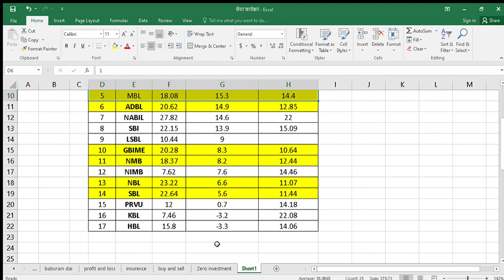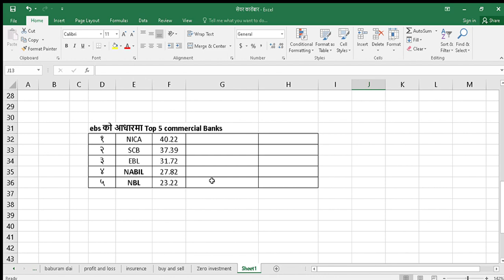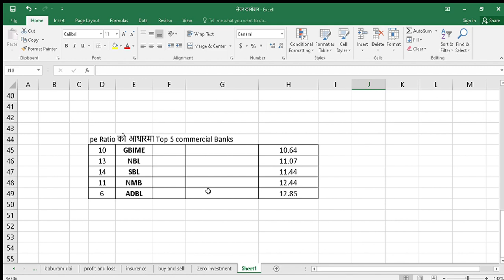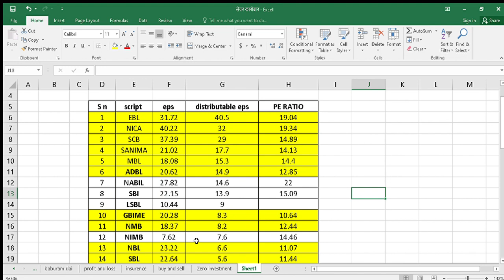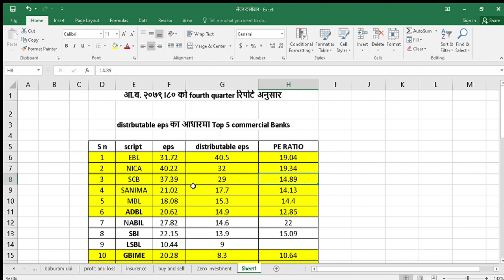Best 5 Commercial Banks on the basis of distributable eps\लाभाशं क्षमता eps pe raton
Ajay Singh Thapa, Vishnu Prasad Bashyal , Ram Hari Nepal, Sandeep Chaudhary, Shiva Chandra Don
Shubas Chandra Bhattarai , Bipin Kandel , Raju Karki,Chhote Lal Rauniyar,
SEBON ,Chukul App
How to Do Fundamental Analysis of Companies?
IPO, Upcoming IPO,IPO in Nepal ,IPO in pipeline, How to fill ipo ?
FPO ,Mutual funds , Stock Exchange
 Live Share Market
News Nepal
TMS
TMS Online
Mero share
CDSC
 Nepal Ko Share Bazar
IPO Result
Commercial Banks
 Development Banks
 Others
 Life Insurance
 Non-life Insurance
Non Life Insurance
 Hotel and Tourism
 Finance
Investment
Hydropower
Manufacture, Manufacturing and Processing
Microfinance ,Mutual funds
CDSC CDS and clearing house
Corporate
Debenture
Compounding Growth , averaging ,Zero investment , investment
 Securities Board of Nepal
 Artha Sarokar
Arthasansar
Lagani Ko Sagar
Stock Info
Random Discussion
Right Share , Approved Right Share , Right Share